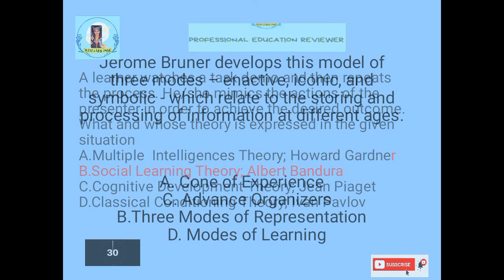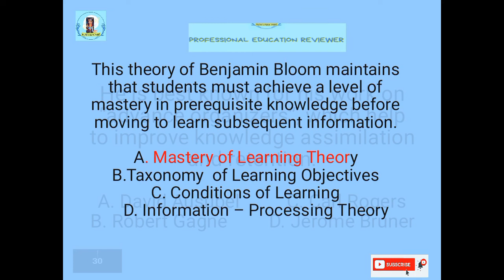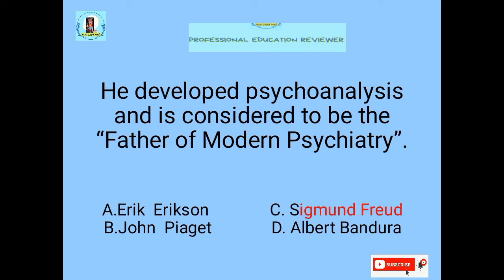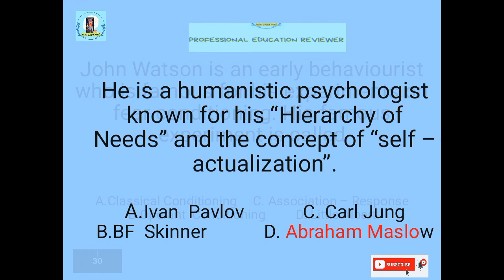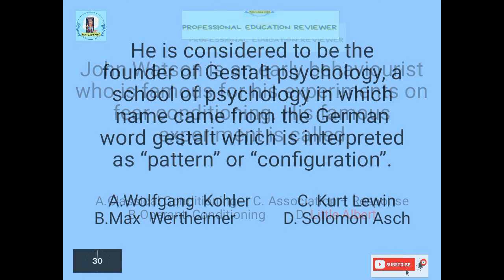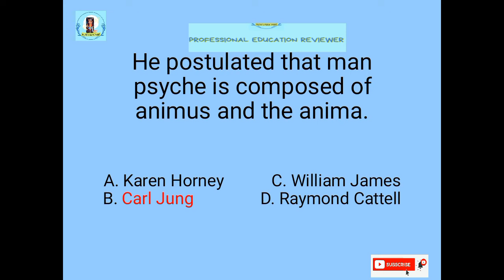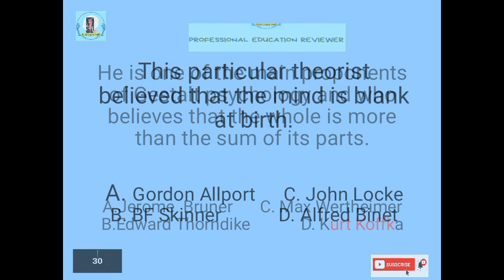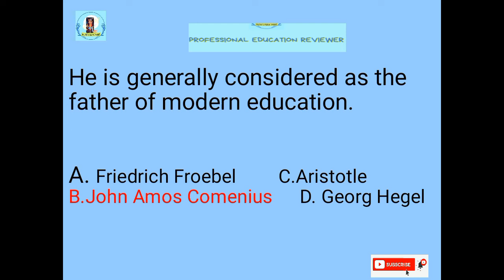LET REVIEW 001/GEN ED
Good day co-learners!

In this video, I hope you learn and get something that will change and help you. This is good for everyone especially for teachers and pre-service teachers.
I am not perfect so I will always be open for comments and suggetions for me to enhance and develop my teaching skills as a future teacher.

I am Lady Jane B. Cainong, a 4th year BEED student.

Teaching Music

Help keep me going with a tip and contributions
with my gcash number: 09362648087

Phone : Realme7i
Editor: CAPCUT